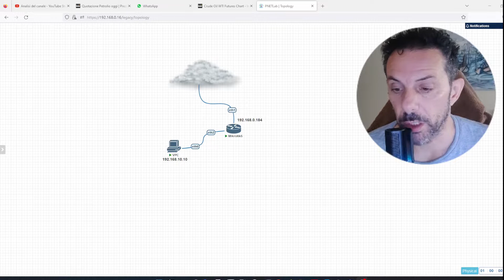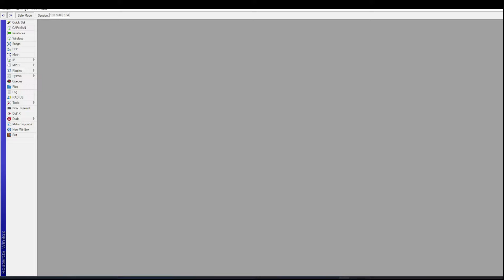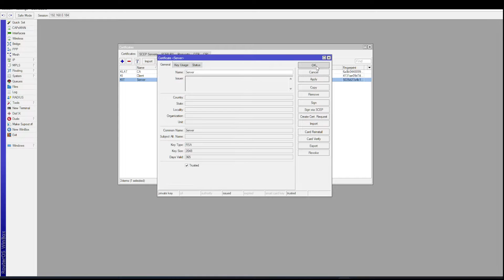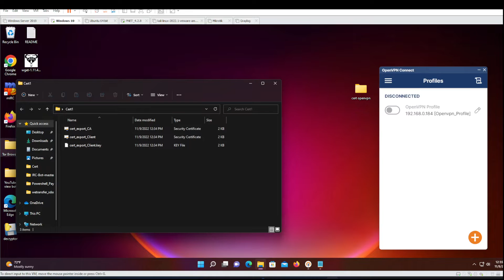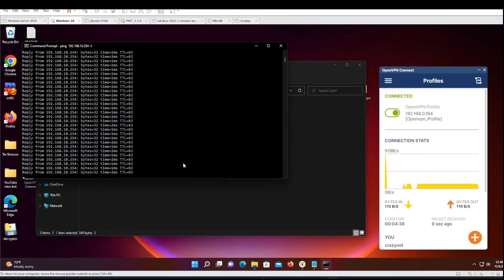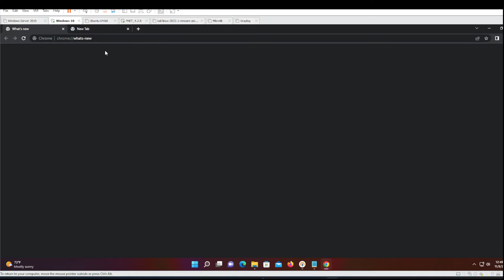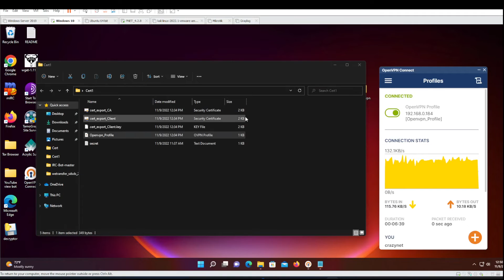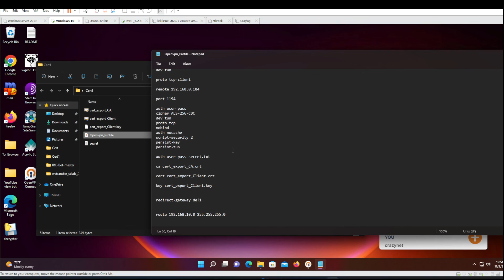Guida completa alla configurazione di MikroTik per OpenVPN